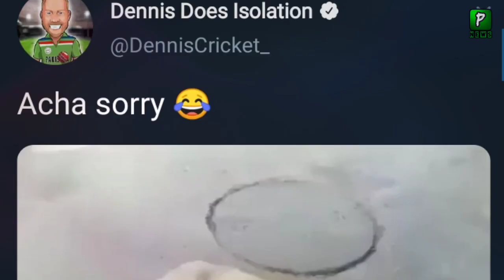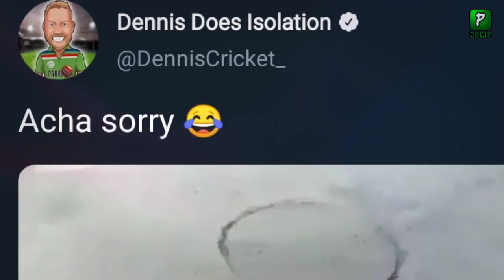Australian Journalist Share A Video For Shahid Afridi and Gautam Gambhir | Afridi Vs Gautam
(About Channel)

ہمارے اس چینل پر آپ کو ہر طر ح کی معلوماتی ویڈیو ملے گی اس کے علاوہ روزانہ کی بنیاد پر پاکستان اور پوری دنیا میں کیا چل رہا ہے وہ بتایا جاتے گا ہر خبر پر نظر رکھنے کے لیے ہمارے چینل کو سبسکرائب کر لیں